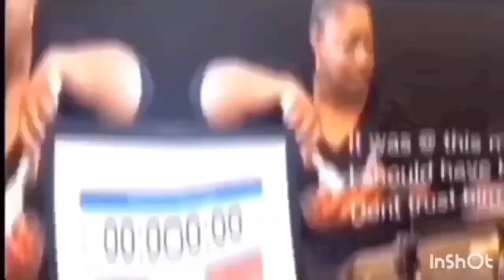OLD MAC DONALD HAS A FARM / FARM ANIMALS -Tommy Bites TV & Homestead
Join us as we do cooking videos and learn to garden and can our food for the food pantry. We also do mukbang occassionally.

⬇️ Today we are:old Mac Donald had a farm , Farm Animals